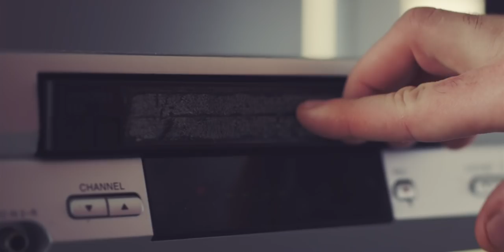Glowbug - Death of the Party (Music Video)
Starring Dani Daniels and Daniel Anderson

Director/Edit/VFX: Jason Roberts
Producer: Mckenzie Goodwin
Production Manager: Britt Brezzon
Director of Photography/VFX/Color Correction: Patrick Lawler
2nd Unit Director of Photography: Tyler Lee Cushing
Stedi-Cam: Orlando Duguay
1st AC A Camera: Rich Hawkinson
1st AC B Camera: Benjamin Mff
DIT: Kimberly Friedrich
Production Design: Stephanie Reese
Make Up SFX: Sydney Hunt & Sioux Sinclair
Set Photography: Henry Cameron Bruington
Party: Steph Martinez, Mindy DuPonte, Charlie Brereton, Dan Parris, Liana Bassior, Lauren Cimino, Courtney Fortune, and Trevor Walklett
Victims: Sabina Couturier, Henry Cameron Bruington, Joy Lin, Taylor Marshall-Green, Daniel Finfer, Steven Kurshner
HUGE Thank you to Ross Robinson